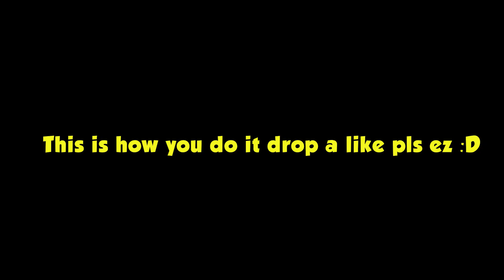1/100,000,000🤑 TRADED For New ANCIENT SECRET *LOYAL GUARD* 1M+ New Best Secret in MS2 Update 8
1/100,000,000🤑 TRADED FOR New!! *ANCIENT LOYAL GUARD* 1M+ New Best Secret in Mining Sim 2 Update 8

1) EllieFishGaming
2)Mr. Afk
3)Dylan Allen
4)spiteful
5)DogeStyle
6) Daiks`